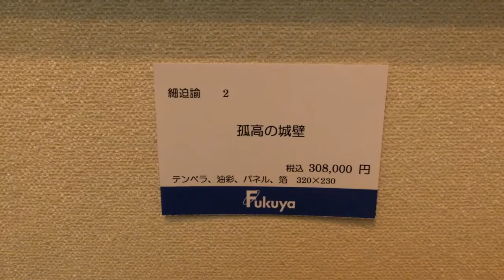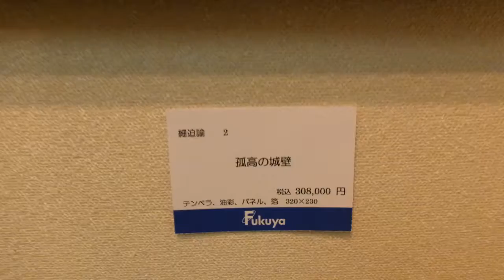金銀箔展：福屋八丁堀本店：細迫諭先生：「孤高の城壁」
我が国のテンペラ画の第一人者細迫諭先生のDM掲載作品
「孤高の城壁」をご紹介いたします。